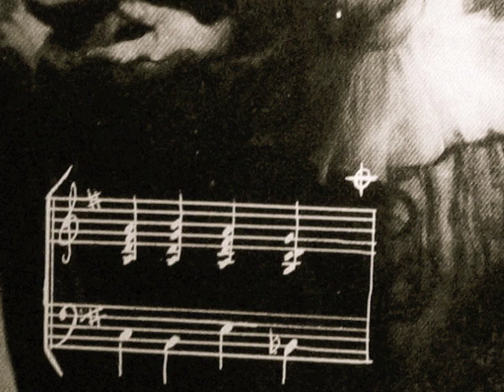A Sin Call Me, O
Took the progression, derived a pitch and interval set, and wrote a piece based entirely on it.